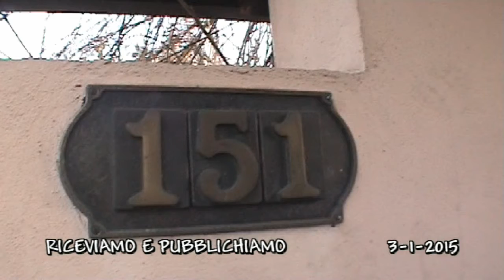Cassano Magnago, via Gasparoli 151 - 3/1/2015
Riceviamo e pubblichiamo.
Da almeno quindici anni si aspetta il marciapiede, nonostante siano stati pagati al Comune gli oneri di urbanizzazione.

La domanda sorge spontanea, perchè si pagano gli oneri di urbanizzazione al Comune?

Tanto vale che il privato faccia lui le opere almeno siamo sicuri che sono fatte e se non le fa la Pubblica Amministrazione non gli permette di abitare.

Basterebbe poco per cambiare le cose, mettere in sicurezza le strade e terminare le opere.